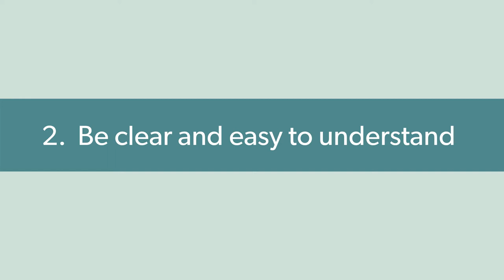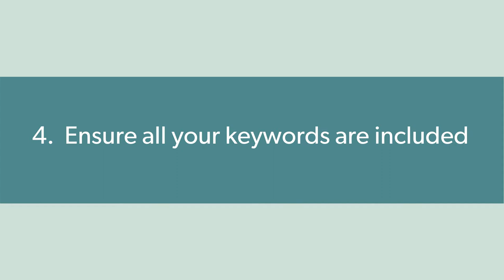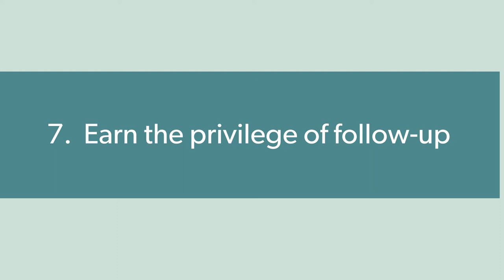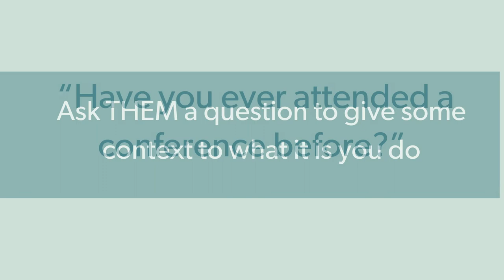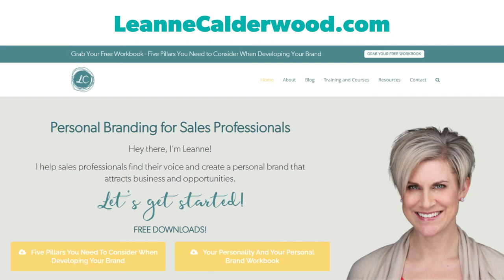How To Create An Elevator Pitch As A Hospitality Professional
When meeting someone at a networking event, you may be asked to answer the questions “what do you do?”  Crafting an effective elevator pitch will help you address this question and create an interest in learning more about you and your services.